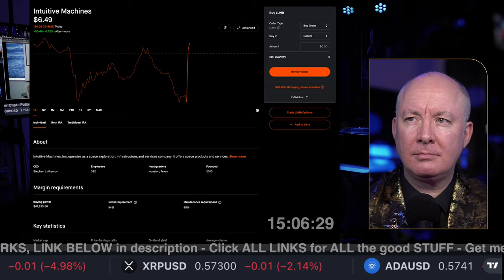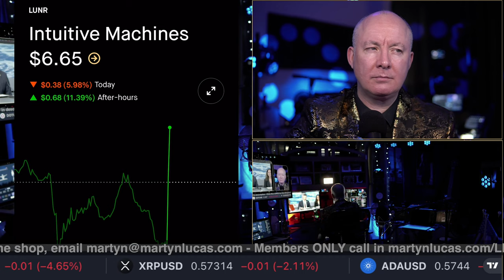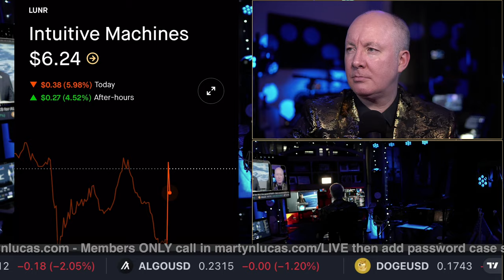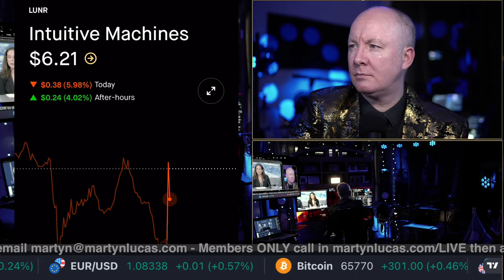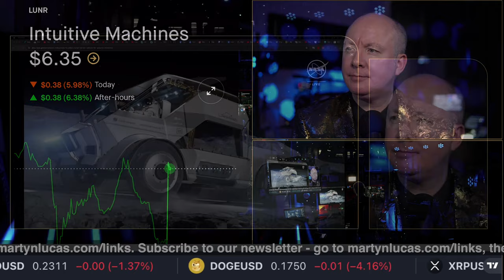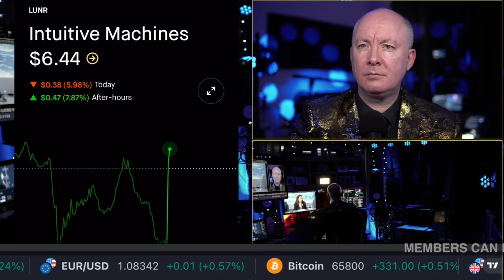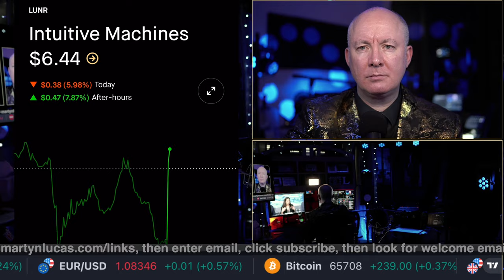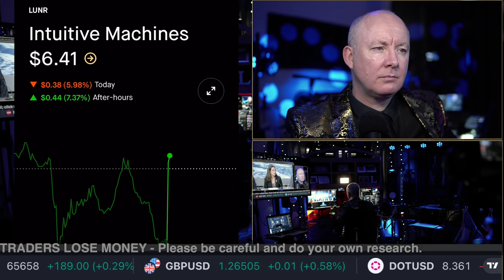LUNR Stock Intuitive Machines - NASA SPECIAL - Martyn Lucas Investor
LUNR Stock Intuitive Machines - ARE WE GOING BACK? Martyn Lucas Investor

Intuitive Machines, Inc. operates as space exploration, infrastructure and services company. It offers space products and services. The company was founded by Stephen Altemus, Kam Ghaffarian and Tim Crain in 2013 and is headquartered in Houston, TX. The listed name for LUNR is Intuitive Machines, Inc. Class A Common Stock.

FREE NEWSLETTER

Sensei Crypto
Crypto Challenge.